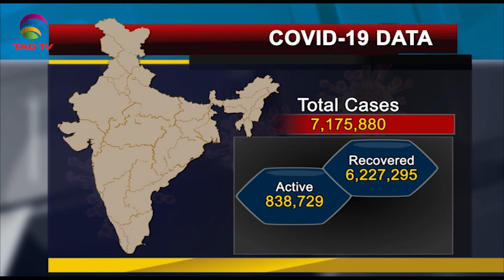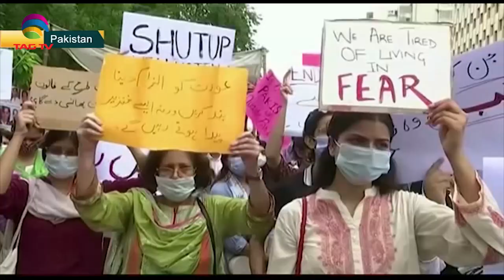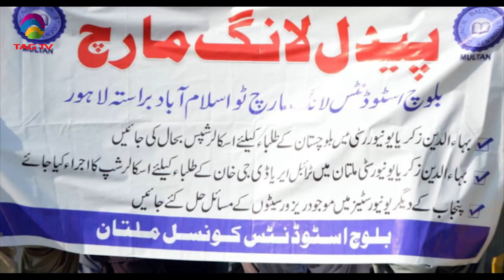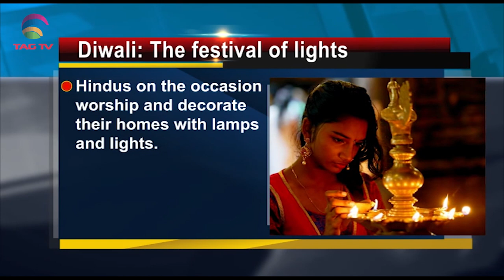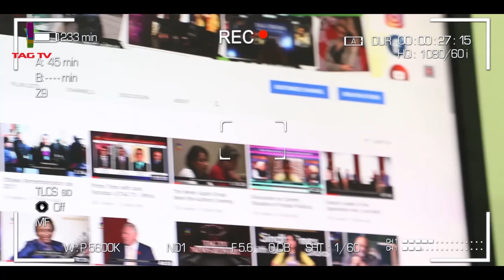Covid Decline in India,Pak Gang Rapist Arrested,GilgitBaltistan Protest, South Asia News-Oct13,TAGTV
Covid Decline in India, Gilgit Baltistan Issue, Afghan Peace- South Asia News- Oct 13 @TAGTV